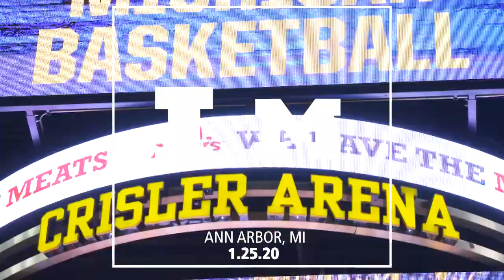Illini Basketball | Cinematic Highlights at Michigan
The 21st-ranked Fighting Illini won their sixth-straight game thanks to a buzzer-beat by Ayo Dosunmu.

» Illinois 64, Michigan 62 | Jan. 25, 2020